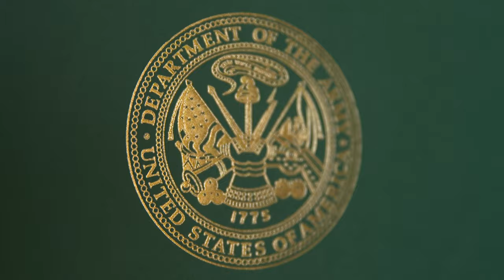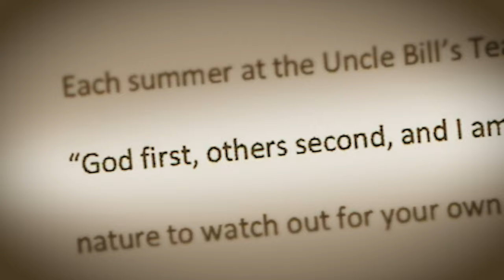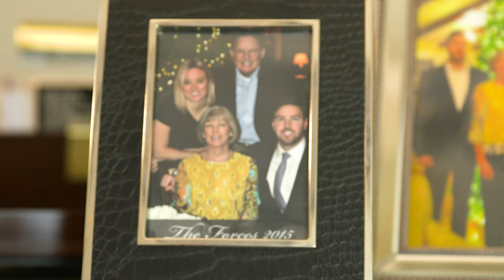A Father's Day Message From Stuart Force, Father of the Late Taylor Force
Taylor Force was an American West Point Graduate who was killed through Palestinian Terrorism in 2016. Following his murder, with the instrumental help of the ZOA, the American Government passed the Taylor Force Act. We remain committed to our original goal of ending the Palestinian Authority's "Pay To Slay" policy.